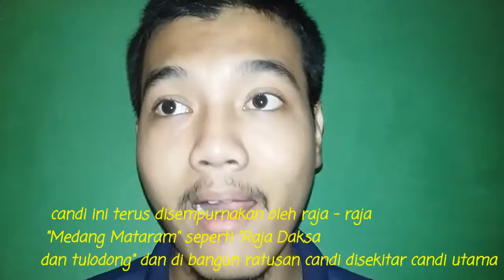BELAJAR SPANYOL BIAR BISA NOBAR DI BARCELONA || NS CHALLENGE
Jangan lupa di tonton ya genkss!!!